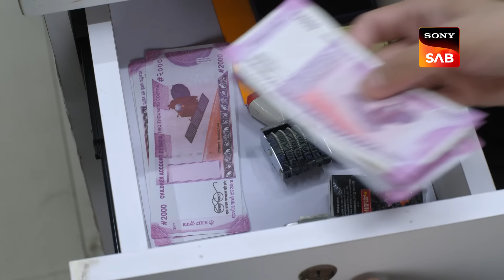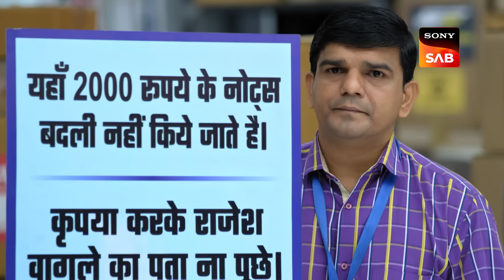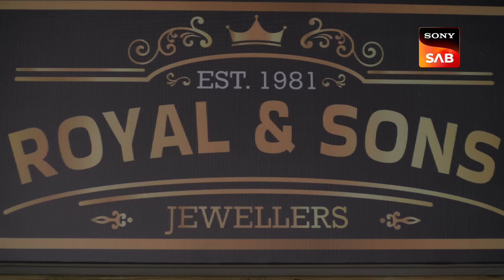Note Exchange | Wagle Ki Duniya | Ep 1101 | Full Episode | 9 Oct 2024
Episode 1101: Note Exchange
Dakshesh visits Rajesh at his office, requesting him to exchange ₹2000 notes. Soon after, other society members follow suit, asking Rajesh for the same favour. How will he manage to handle everyone's requests?